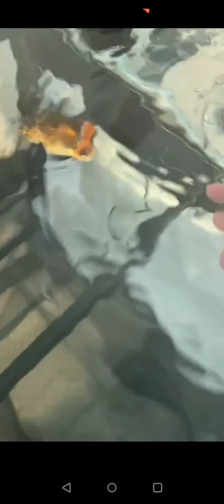Friendly Fishies that want to cuddle with you。治愈